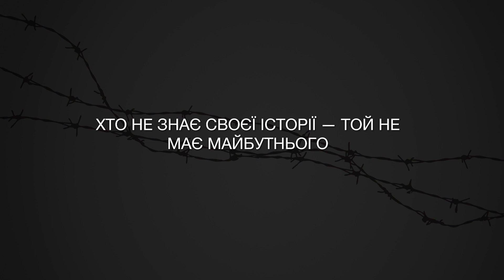Ролик ко Дню памяти жертв политических репрессий | Женя Янович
Студия Мамахохотала совместно с каналом НЛО TV записали ролик ко Дню памяти жертв политических репрессий. Женя Янович зачитал стихотворение Василия Стуса - "Як добре те, що смерті не боюсь я".

May 15th is the day of remembrance of the victims of political repression...